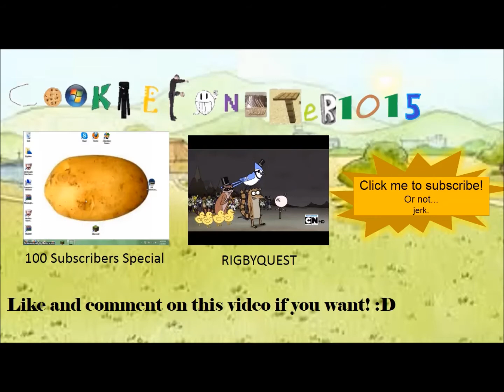Episode 2: BABY ZOMBIES SUCK + 1.7 AMPLIFIED WORLD - Minecraft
So today I play Minecraft hardcore mode in a 1.7 amplified world and in the end get killed by a baby zombie because baby zombies are assholes.

Song in the background: Brodyquest